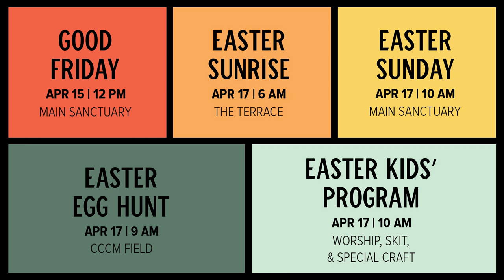What is Easter at Calvary?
Our Easter Weekend begins Friday, April 15, at 12 PM with a Good Friday Communion gathering. On Easter Sunday, April 17, we gather at 6 AM for the Sunrise on the Terrace followed by an Easter Egg Hunt for the whole family at 9 AM on the CCCM Field, ending our celebrations with an all-church gathering at 10 AM in the Main Sanctuary.

Invite your community to come celebrate the life, death, and resurrection of Jesus, the Lamb of God, who takes away the sins of the world!